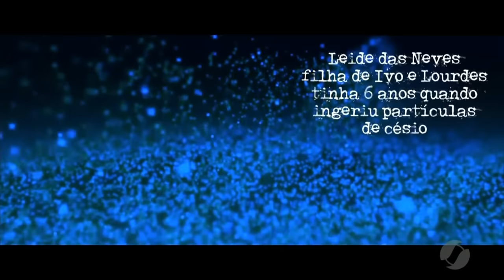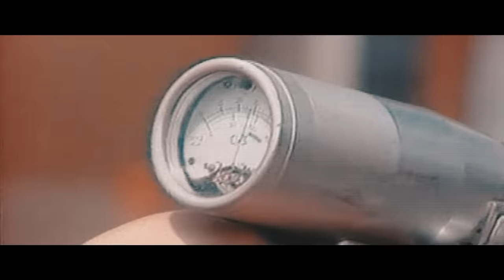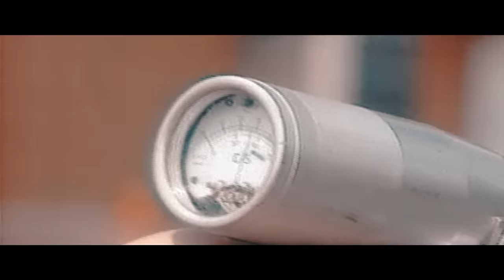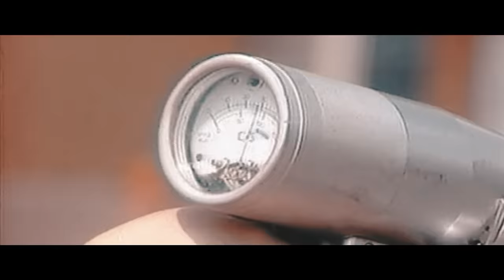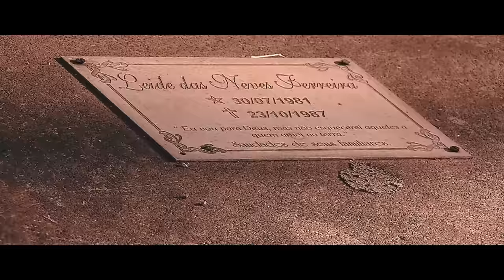Documentário - O brilho da morte: 30 anos do césio 137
Íntegra do documentário em memória dos 30 anos da tragédia com o césio 137, que vitimou a cidade de Goiânia em 1987. O documentário foi exibido em 4 episódios no mês de setembro de 2017, dentro do programa Jornal do Meio Dia da TV Serra Dourada - SBT.

Produção: Marcos Vinícius Sousa Galo, Geovane Ázara e TV Serra Dourada
Imagens: Anderson Tikin e Hélio Martins
Direção de Imagens: Hélio Martins
Roteiro e Edição: Geovane Ázara